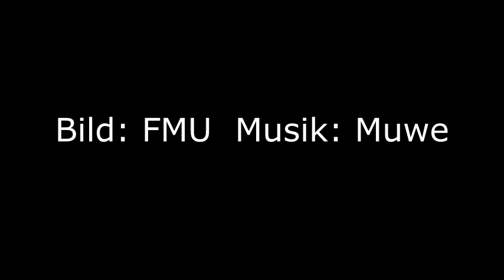Tanz die Borussia ( BVB09 ) DER MUWE